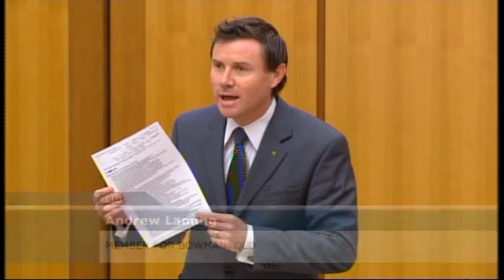Laming on the NT Intervention: lamenting more Labor reports and not enough action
By mid-2011, Labor has run out of new titles for new reports. The Stronger Futures in the NT had a familiar ring to it. Two years, a month and a day ago, Jenny Macklin released virtually the same thing in Future Directions for the NT Emergency Response. Both committed to exactly the same thing; more listening. Like the apology for the past, Labor loves documents titled 'Future' because the present is fast becoming an era of indecision, weakness and waste.